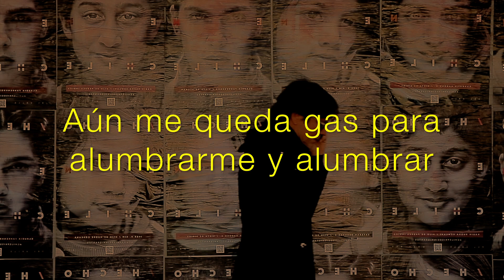Cancionero Imprescindible / Después de todos estos años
Después de todos estos años una canción que estuvo a punto de perderse.  Hoy es una canción que es imprescindible en cada uno de los conciertos.